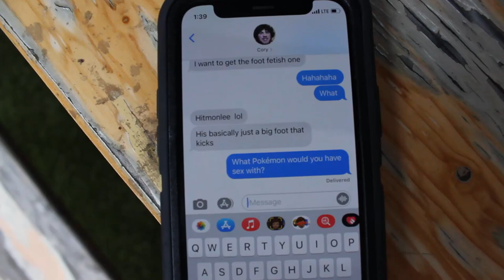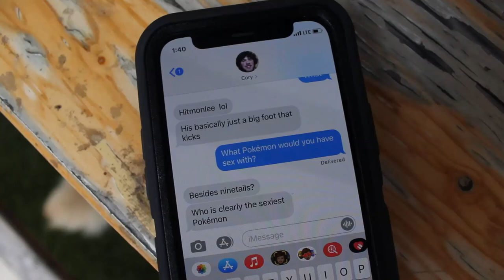Trolling Volleyball Players at a Tournament